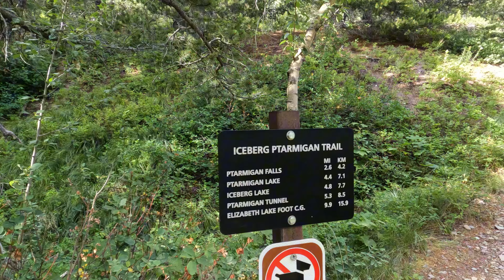Iceberg Lake 4K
he hike to Iceberg Lake in Glacier National Park begins behind the cabins near the Swiftcurrent Motor Inn. There's only 15 parking spots for about 12-15 cars in the lot next to the trailhead.
Sitting at an elevation of 1860 meters, Iceberg Lake is surrounded by Mt. Wilbur towards the south, and Iceberg Peak and the Continental Divide to the west. Being situated in the shadows of these mountains, towering some 915 meters above, the lake receives little sunshine, thus allowing ice and snow to accumulate on the water and on the surrounding cliff walls.